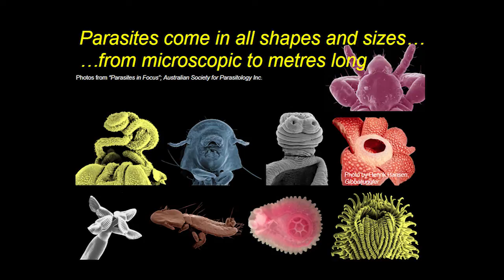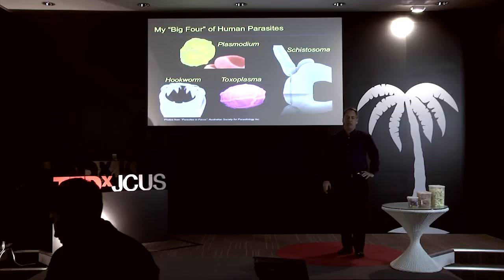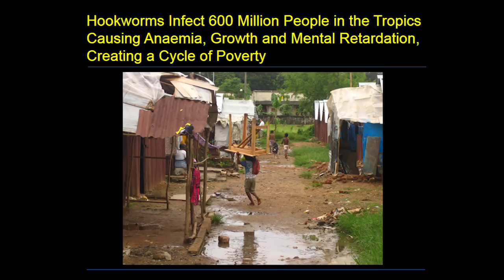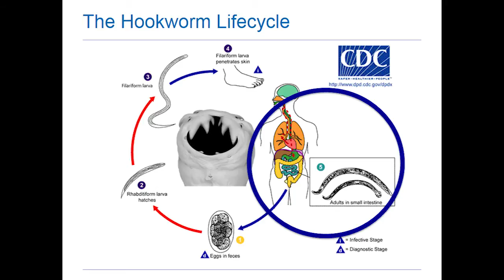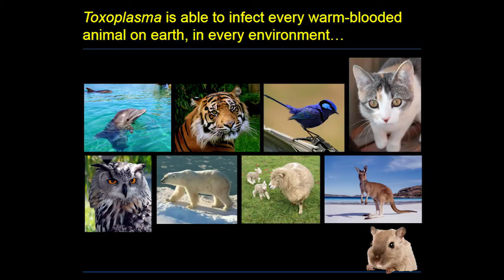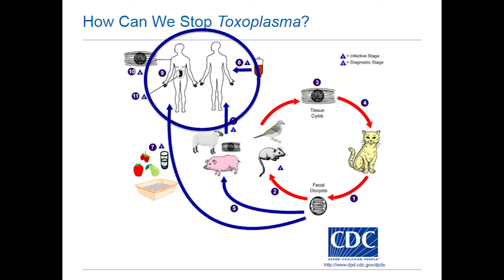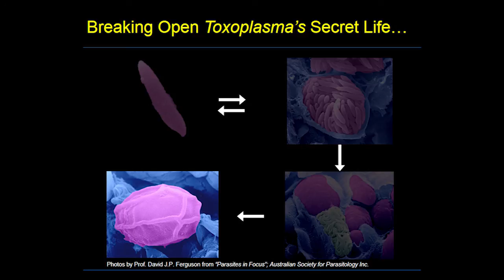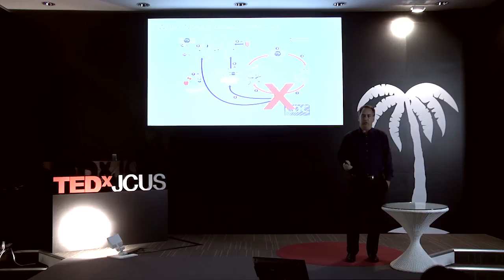Secret Life of Parasites: Nick Smith at TEDxJCUS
We all live with parasites; on us, in us, with our pets, in our food and water. They outsmart us, , parasites can alter their genes, protein and metabolic profile to adapt to attacks by the immune outpace us, outnumber us and make us sick. And they do it better in the tropics.More than any other creatures system of their host, resist anti-parasitic drugs and chemicals, move from host to host, and survive in hostile environments. Parasites try to live their lives in secret. They get in, reproduce and move on to a new host as fast as they possibly can. Can we keep up? Can we unlock their secrets? Can we control them or at least come to some sort of truce with them?

Nick Smith is a Tropical Leader and Professor of Molecular Cell Biology at James Cook University. He received his PhD in Parasitology from the Australian National University in 1988 and has studied parasited ever since with the goal to discover new vaccines to prevent transmission of parasites. Nick was made a Fellow of the Australian Society for Parasitology in 2008 in recognition of his contributions to research, education and enhancing the career development of young scientists.